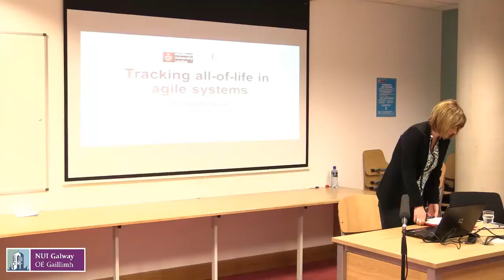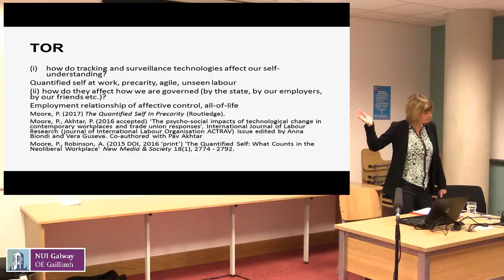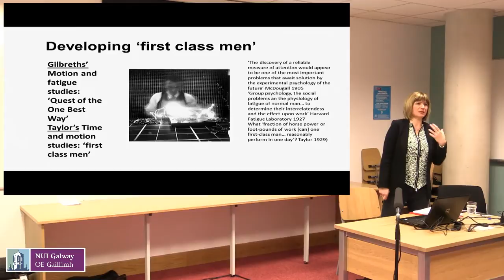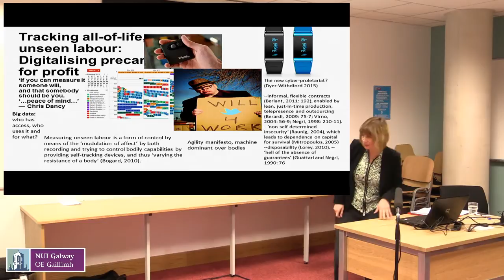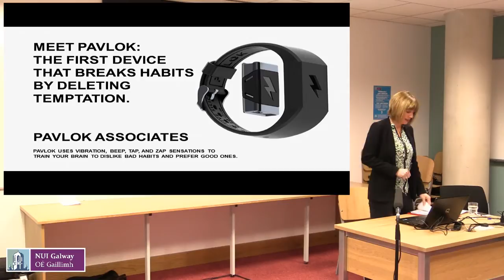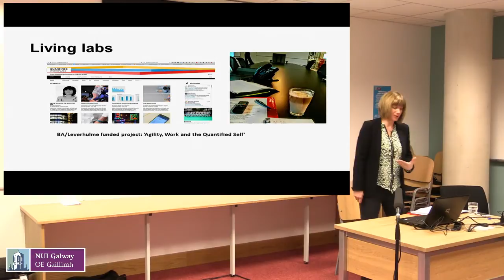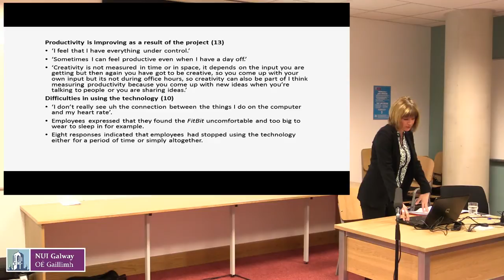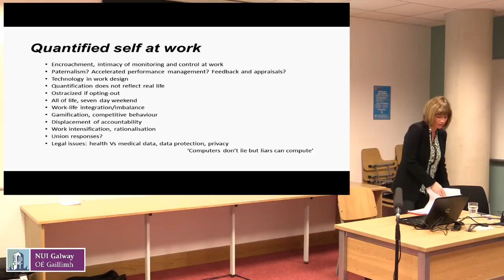The Algorithmic Self at Work - Phoebe Moore (MDX) (Data Visualisations by Lukasz Piwek)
The rise of quantification and tracking practices in the workplace. How is this connected to the history of workplace management? What does this mean for the governance of the workplace? She also presented data from a British Academy/Leverhulme research project she did (with Lukasz Piwek and Ian Roper) with a Dutch company. Talk delivered as part of the Algocracy and Transhumanism Project